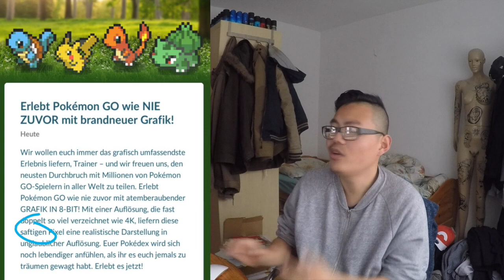April SCHERZ von Niantic?! auf der Jagd nach 100% Mew! Pokemon Go!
euda das Video wurde gesponsored von AMINO:
sucht nach "Pokemon Amino auf Deutsch" und folgt mir "Hong & Friends" für meine Push Umfragen
Niantic hat uns einen April Streich gespielt und das Design der Pokemon geändert und Shiny Kramurx kam auch noch dazu
ich bin auf der Jagd nach meinem 100% Mew und erledige ein paar Feldforschungen
wie weit seid ihr? habt ihr schon Mew? wie findet ihr das "neue" Design? und was haltet ihr von den "saftigen" Pixeln?
wir schauen uns mal alle Feld Forschungen an
checkt noch die anderen Videos rund um die Quests ab!